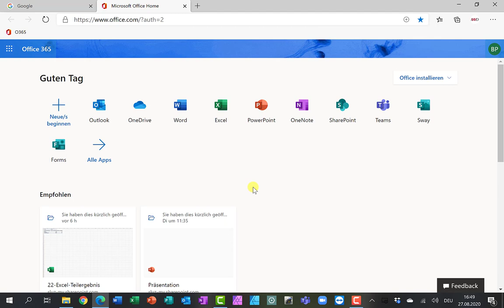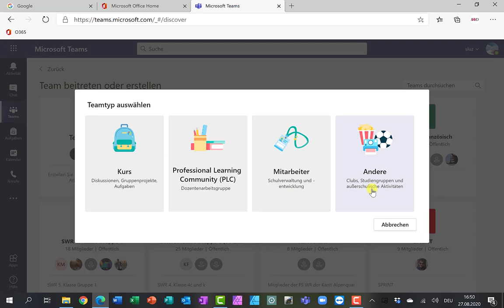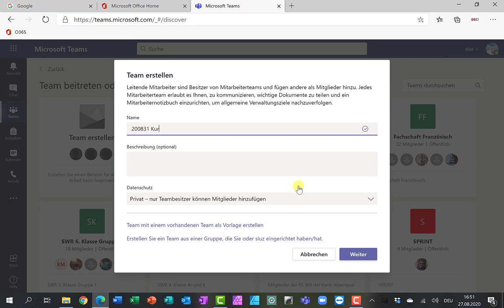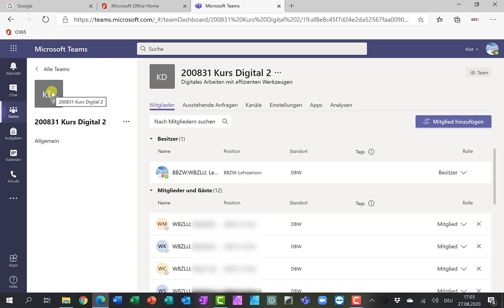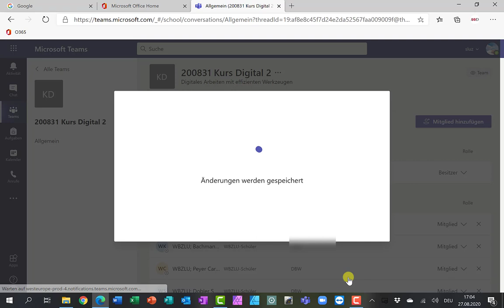Teams starten Team erstellen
Bei Teams ein Team erstellen und Mitglieder hinzufügen